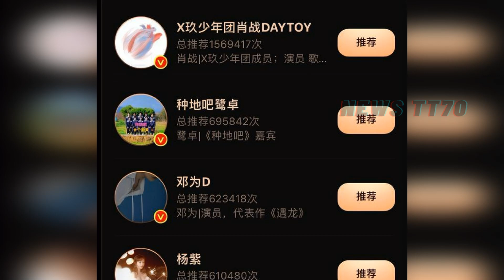【NEWS TT7012月24】最爱人物评选悬念重重！肖战 面对黑马威胁？杨紫越来越美 越来越有范了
最喜爱人物评选竟出现黑马，直接反超杨紫和邓为，肖战会被超过吗
杨紫越来越美 越来越有范了